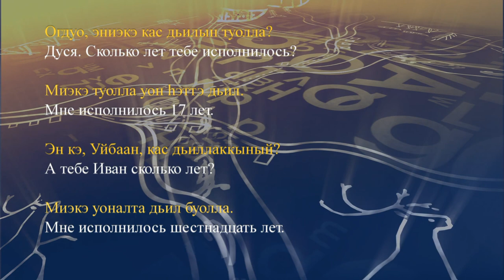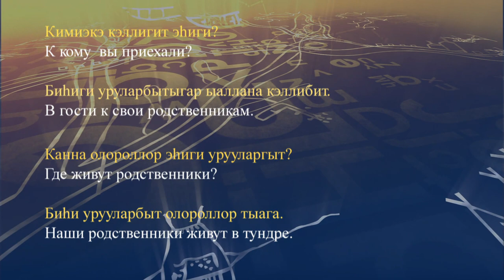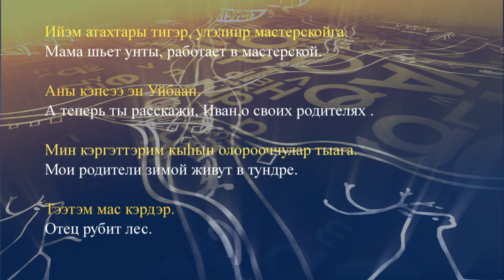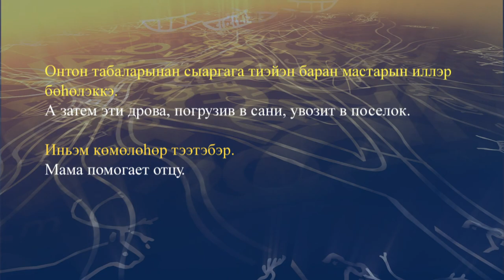Телеуроки по долганскому языку "Дуулганныы hангарабыт"